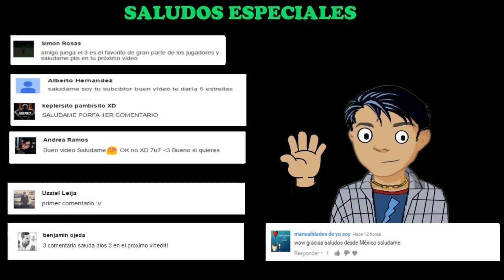Pantalones Rotos - Bob Esponja en Flauta Dulce "Con Notas Explicadas"